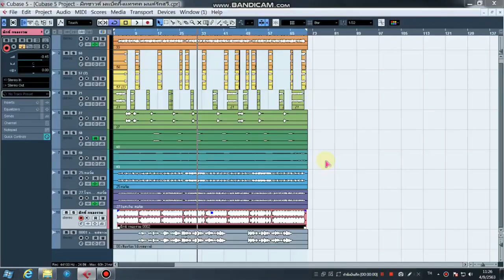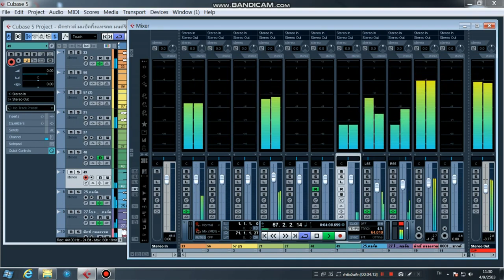DEMO มนต์รักสวี หลังสวน เรคคอร์ด